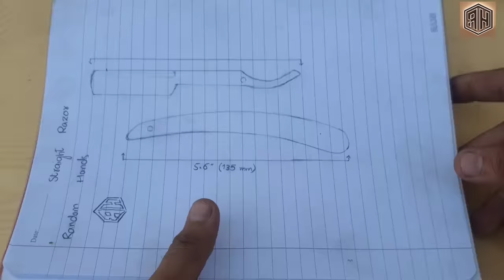Turning Rusted BEARING into a Sharp STRAIGHT RAZOR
First of all I am thankful to you for giving 14 minutes of your worthy time. Today i am making a Straight Razor out of rusted Bearing. This is one of my sharpest knife made ever i hope you guys will Like this video and Also i had alot of fun while making this Straight Razor. If you wanna make the same Razor here are some instructions and Physical Properties of this Razor:

Overall Weight = 133 Grams or 0.133 KG
Overall Length = Almost 8.5 Inches or 215 mm
Blade length = 2 inches or 50 mm
Handle size = 5 Inches or 127 mm
Steel Material = 52100 Hard Bearing steel
Carbon Presence = 1.0% to 1.1%
Chromium Presence = 1.6%
Quenching Temperature = 850 Degree Celsius
Tempering Temperature = 250 to 300 Degree Celsius

Precautions:
Always wear leather gloves while sanding knives. Always keep a First Aid Kit at your work place.

Best wishes
Random Hands